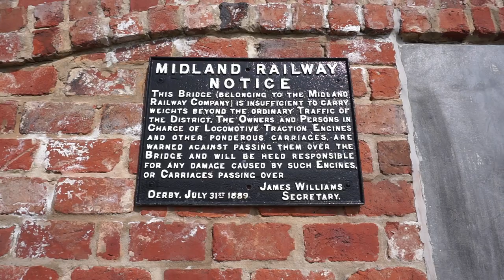The end of the Ashby line - Episode 49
We make it to the end of the Ashby Canal. Fran gets stuck in the winding hole and Rich comes to the rescue.

Fran's Etsy Page for her weaving art